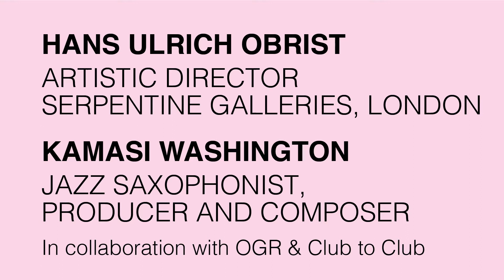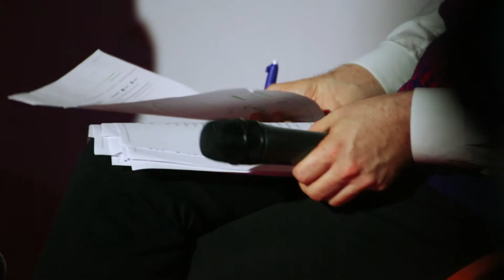ArtissimaRewind: Hans Ulrich Obrist & Kamasi Washington in conversation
The inaugural talk of the special project "PIPER. Learning at the discotheque" during Artissima 2017 was a conversation between

KAMASI WASHINGTON
(jazz saxophonist, producer and composer)
HANS-ULRICH OBRIST
(art curator, critic and historian of art, artistic director, Serpentine Gallery, London).

In collaboration with OGR & Club to Club.
PIPER. Learning at the discotheque is the title of 2017 Artissima Talks program, curated by The classroom, a center for art and education founded and directed since 2016 by Paola Nicolin. Inspired by the Piper Club in Torino (1966-69), the project presented its evocative reconstruction realised in collaboration with the artistic collective Superbudda, and Gufram for the faithful reproduction of chairs created by Pietro Derossi in 1966.
Language: English